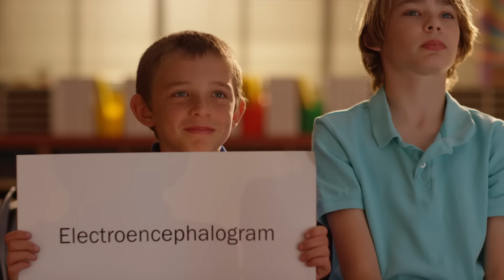Kid Talk - Cottage Children's Medical Center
Here at Cottage Children's Medical Center, we care for kids with health challenges of all kinds. Often, the long and complicated diagnostic terms make diseases sound scarier than they really are.

With over 40 subspecialties, CCMC physicians can teach you what these words mean.

Follow this link to watch and listen as our doctors easily explain some of the common specialized pediatric conditions they treat every day.